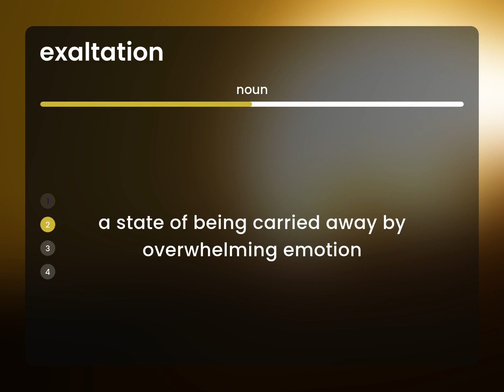Exaltation — meaning of EXALTATION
Definition of EXALTATION

Susan Miller (2023, March 8.) What is Exaltation definition?